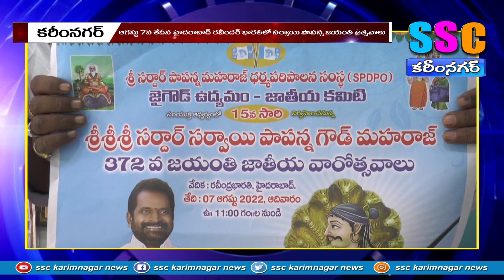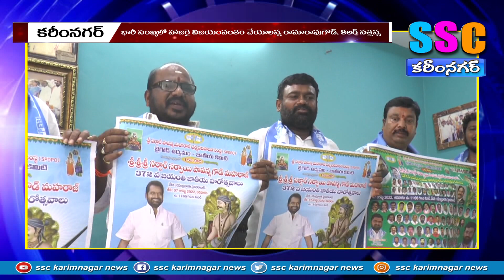సర్వాయి పాపన్న జయంతి పోస్టర్ విడుదల...SSC NEWS KARIMNAGAR 31-07-2022